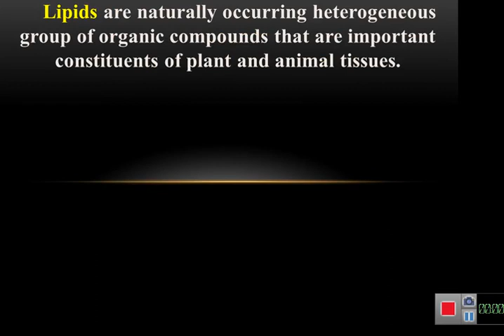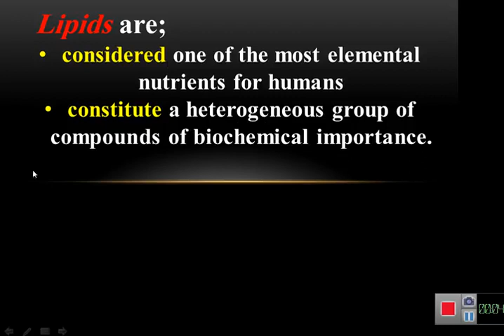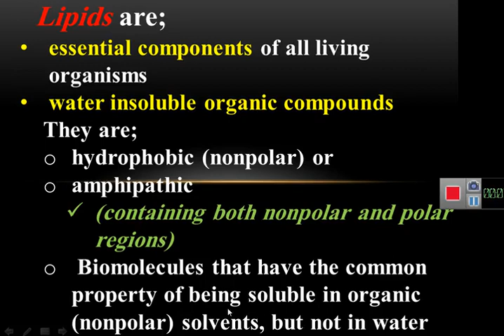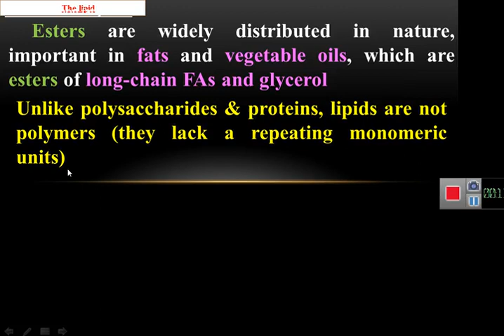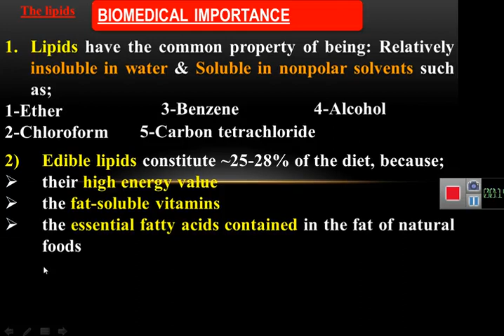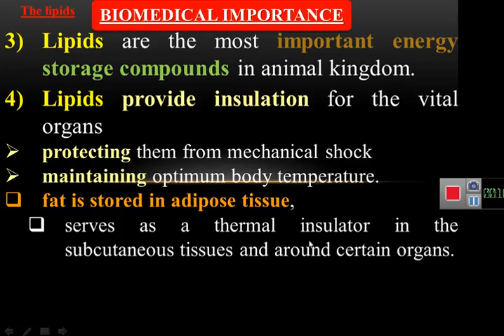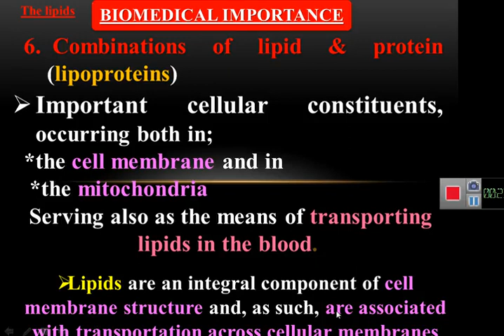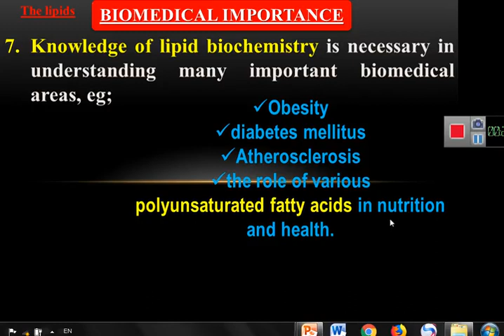Lipids6المحاضرة السادسة- كيمياء حيوية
مقرر كيمياء حيوية لطلاب وطالبات كلية العلوم الطبية